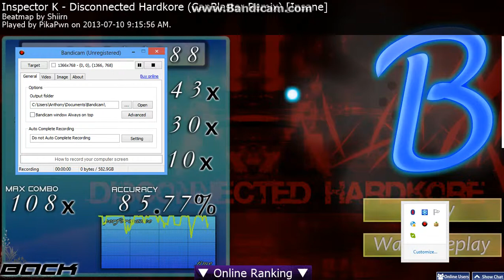Inspector K - Disconnected Hardkore (CanBlaster Remix) Insane (2nd)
This is my 2nd replay without Bandicam on. It gives me more an advantage without Bandicam because it starts to lag my FPS (Frames Per Second) And yes I was busy and I need some FRESH AIR. COME ON! -.-